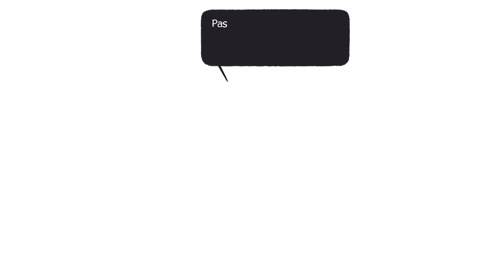4. Little Kitty, Big City - Gecku vs Boss-Katze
Wir folgen immer noch unserem großem Ziel wieder nach Hause zu kommen, doch dafür brauchen wir mehr Fisch den mit leerem Magen lässt sich schwer klettern. Dank der Karte der Enten sind diese leicht zu finden aber es lohnt sich bestimmt sich noch etwas umzusehen.